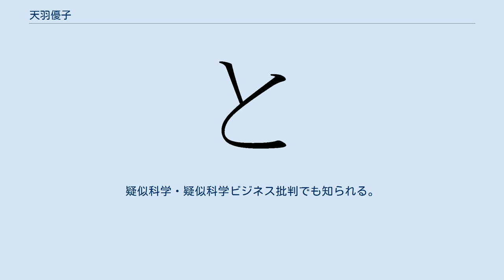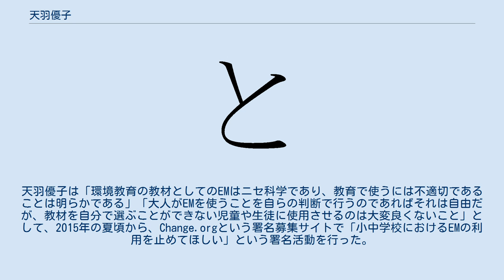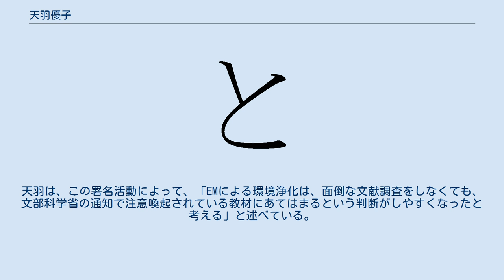天羽優子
天羽 優子（あもう ゆうこ）は、日本の物理学者。
山形大学理学部物質生命化学科准教授。
ラマン散乱の研究者。
Japan Skeptics会員。
疑似科学・疑似科学ビジネス批判でも知られる。
と学会会員。
「ニセ科学フォーラム」実行委員。
暗黒通信団訴訟担当。
 疑似科学に関連してサイト「水商売ウォッチング」などで、水に「科学的な根拠のない加工を行った」商品を販売している業者等を批判している。
BuzzFeed（当時）の石戸諭 は「水にまつわるニセ科学研究の第一人者、山形大学の天羽優子准教授が運営する『水商売ウォッチング』は必見のサイトだ」と評している。
 天羽優子は、2008年1月に「水は変わる」の紙媒体とウェブ版でなされた自身への名誉毀損を理由に、「水は変わる」を主催する吉岡英介を提訴し、第一審の判決は被告（吉岡氏）の敗訴で、吉岡の言論の多くは適法とし軽微な名誉棄損を認定し、被告は控訴しなかった。
判決は、天羽によるサイトの記載が「企業の販売活動が事実上妨害されていたということについては真実であると推認することができる」ということも認めた。
 商売のためにニセ科学を広めるなという動機が天羽にあったと裁判所は認定したが、吉岡によれば裁判所によって引用された部分は、提出資料にのみ確認できる記載であり、ねつ造資料であった。
 これは一連の裁判であり、最初に磁気処理水について水は変わるとする吉岡と、変わらないとする天羽の相対する意見があった。
お茶の水大学のサイト内に天羽による中傷表現があったことから、最初に2007年に吉岡がお茶の水大学を訴訟するが、これがもつれて天羽が、吉岡やお茶の水女子大学、山形大学を訴訟したことの一部の判決である。
 有用微生物群（EM）は議論となることがある。
天羽優子は「環境教育の教材としてのEMはニセ科学であり、教育で使うには不適切であることは明らかである」「大人がEMを使うことを自らの判断で行うのであればそれは自由だが、教材を自分で選ぶことができない児童や生徒に使用させるのは大変良くないこと」として、2015年の夏頃から、Change.orgという署名募集サイトで「小中学校におけるEMの利用を止めてほしい」という署名活動を行った。
天羽は、この署名活動によって、「EMによる環境浄化は、面倒な文献調査をしなくても、文部科学省の通知で注意喚起されている教材にあてはまるという判断がしやすくなったと考える」と述べている。